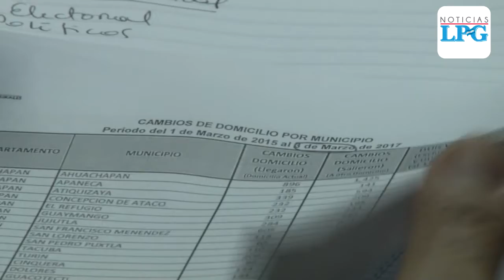Salvadoreños podrán realizar cambios de domicilio en los DUI